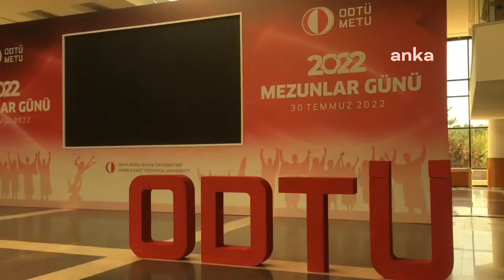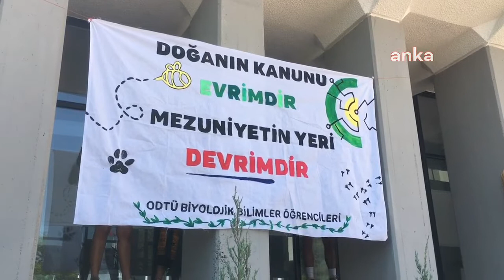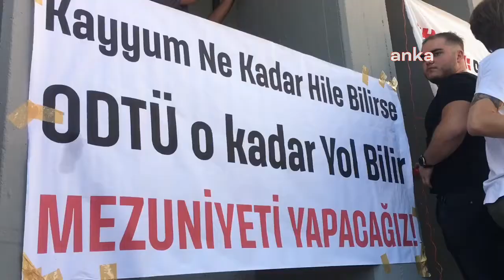ODTÜ’lü öğrenciler: Devrim Stadyumu’nda gerçekleştireceğiz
ODTÜ’lü öğrenciler ve mezunlar, Devrim Stadyumu’nda mezuniyet töreninin iptal edilmesini rektörlük önünde eylem yaparak protesto etti. Tango gösterisi yapan öğrenciler, slogan ve pankartlarla Rektör Verşan Kök’e tepki gösterdi. Öğrenciler adına açıklama yapan İktisat Bölümü’nden Gültekin Arık, “6 Ağustos günü rektörlük mezuniyeti yapmayı üstlense de üstlenmese de Devrim Stadyumu’nda düzenleyeceğimiz mezuniyetimizi gerçekleştireceğiz” dedi.

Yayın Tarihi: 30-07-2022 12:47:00